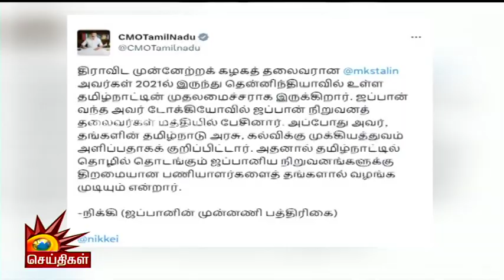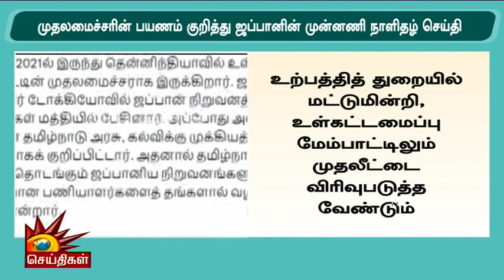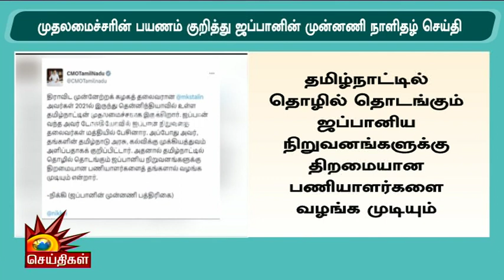2024ஆம் ஆண்டு நடைபெற உள்ள நிகழ்ச்சிக்கு பங்கேற்க முதலமைச்சர் அழைப்பு..| CM Stalin | JapanNewsPaper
2024ஆம் ஆண்டு நடைபெற உள்ள நிகழ்ச்சிக்கு பங்கேற்க முதலமைச்சர் அழைப்பு..